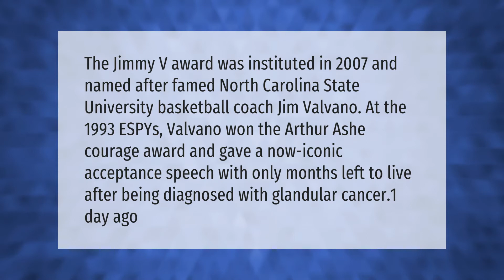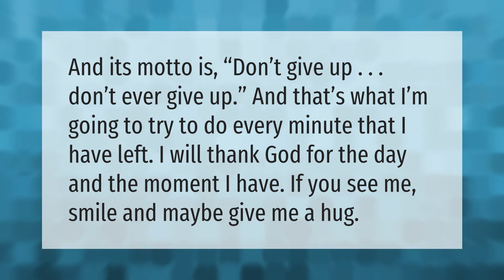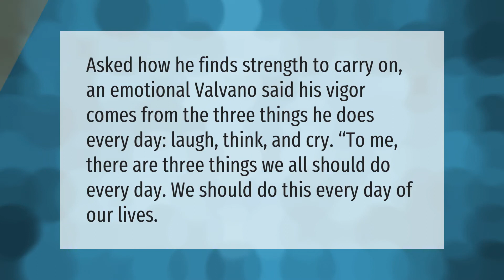Why is there an award named after Jimmy V?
00:00 - Why is there an award named after Jimmy V?
00:42 - Who won the 2020 Arthur Ashe Award?
01:11 - What did Jimmy V say in his speech?
01:37 - Which is not one of the 3 things that Jim Valvano says you should do every day?

Laura S. Harris (2021, July 6.) Why is there an award named after Jimmy V?
    AskAbout.video/articles/Why-is-there-an-award-named-after-Jimmy-V-257262